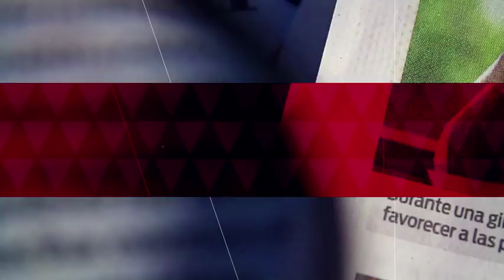Senado avala crear comisión para indagar muerte de Moreno Valle y su esposa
La comisión permanente del Congreso de la Unión aprobó la creación de una comisión que dará seguimiento a las investigaciones del accidente aéreo por el cual perdieron la vida la gobernadora de Puebla, Martha Érika Alonso y su esposo Rafael Moreno Valle.  03 enero de 2019

Te invitamos a ver el siguiente video:

Expertos canadienses concluyen peritaje por desplome de helicóptero en Puebla